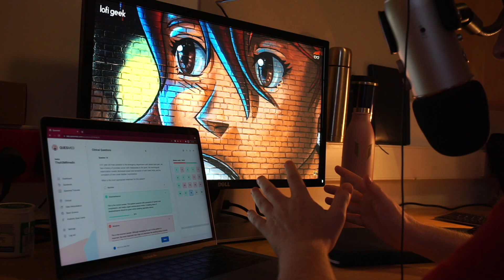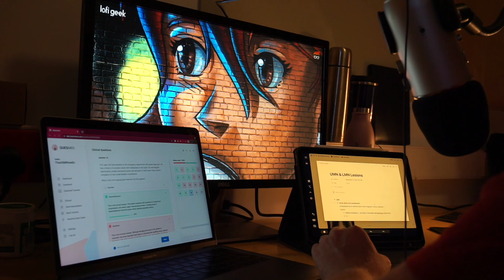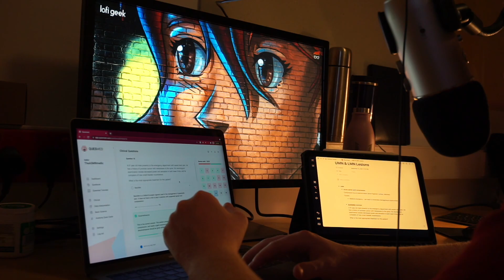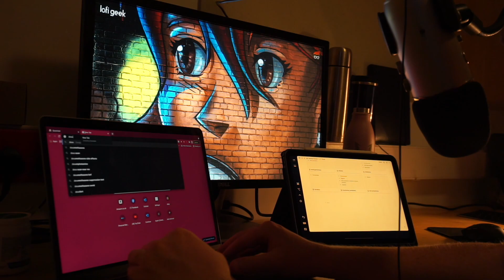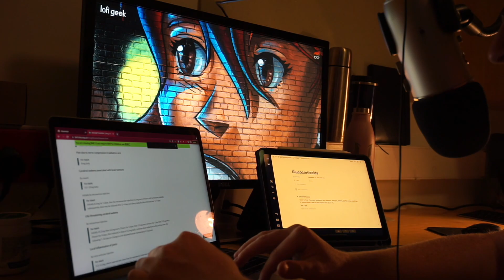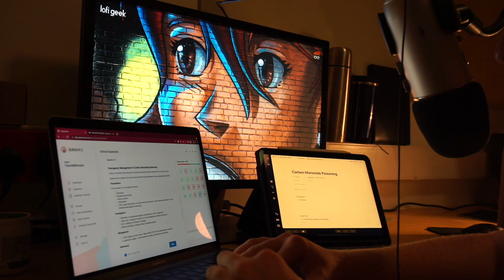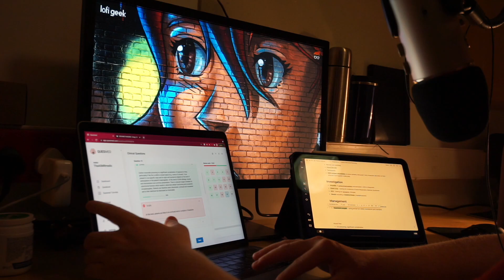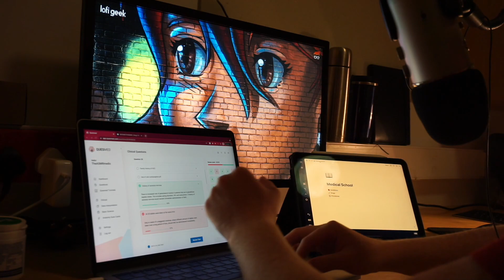[ASMR] Revision Session | Medical Studies | Whispers & Gum Chewing